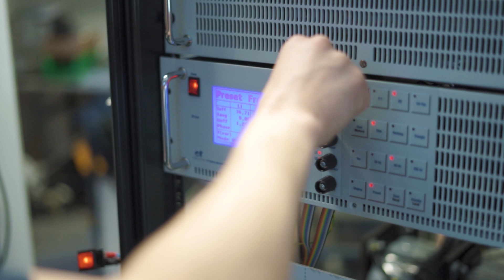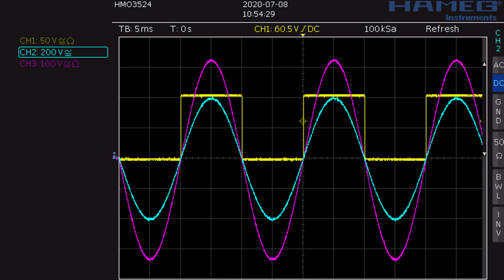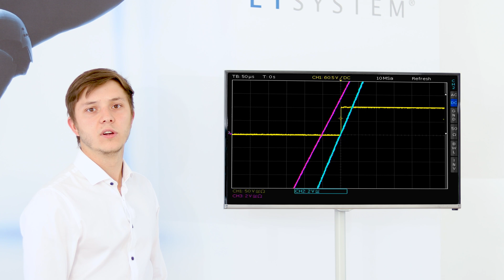ET System electronic - Stromgeregelte AC Quellen | English subtitle activatable in the settings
You can activate the english subtitle on the right below the video in the settings.

Wünschen Sie eine persönliche technische Beratung?
Dann kontaktieren Sie:
Roland Kosmowski
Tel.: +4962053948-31